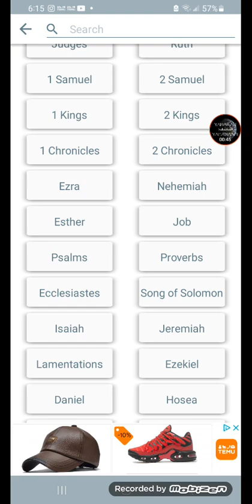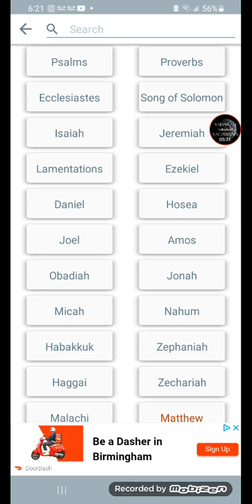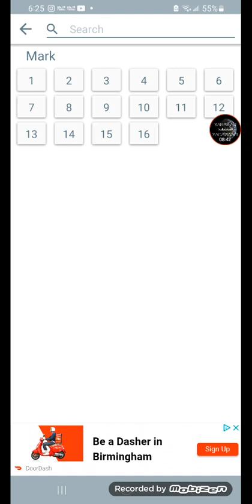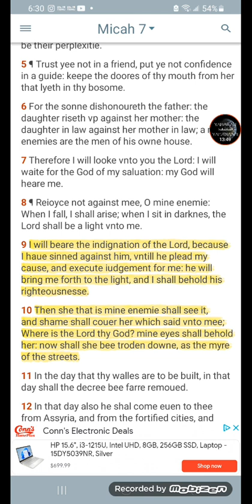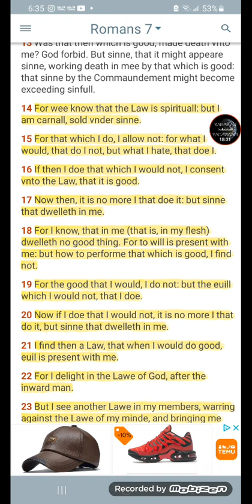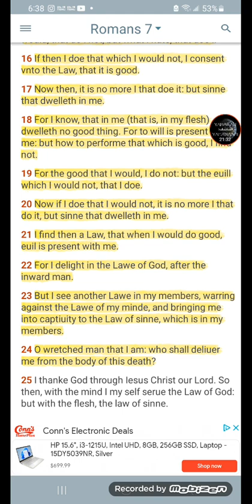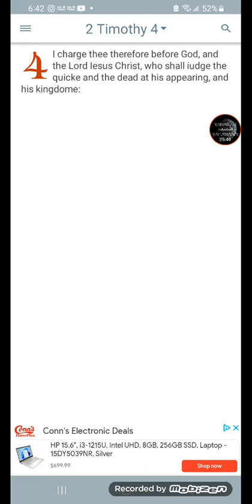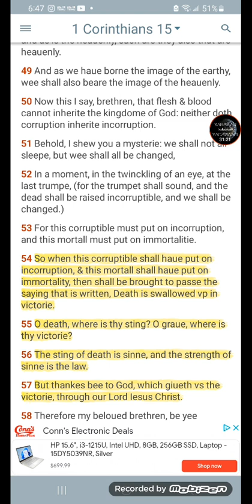Yasharahla is continually in battle. Matthew 24:13